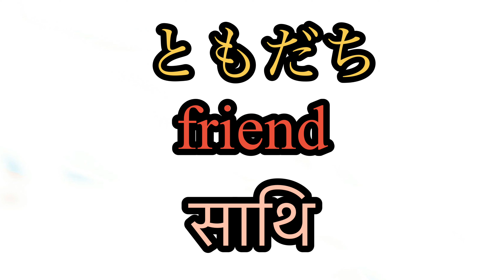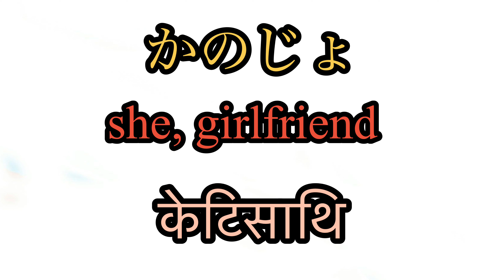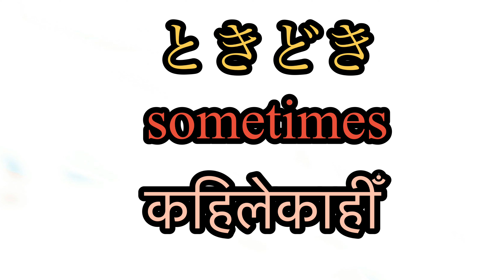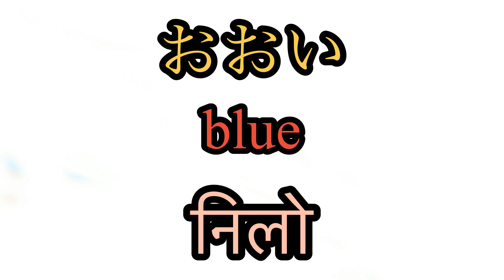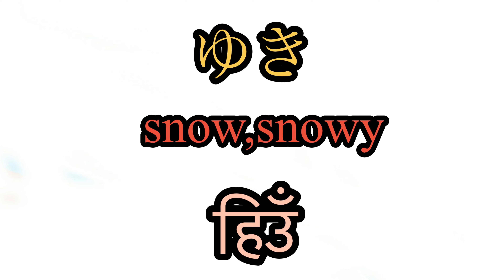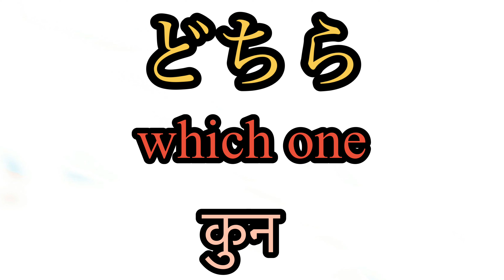Japanese 100 vocabulary in English and nepali language | japani bhasha || learn Japanese with hemant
Hlo guys welcome back to  your house
Yo tapai haru Kai ghar ho jahile Aaya pani hunxa
(Part of joke)

In this video  I’m presenting new brand video
About Japanese language or Japanese vocabulary in 3 language
1)Japanese language
2) Nepali language
3) English language

In this video you can learn 2 more language in easy way
If need any more help about
-Japanese vocabulary
-Japanese grammars
-Japanese khanji
 Whole Japanese learning in Nepali and English language
Or
For more help you can  text messages in insta

Yas video batw tapai haru le 2 aru bhasha ko practice garna saknu hunxa
Japanese and English as well

Ani guys yas video ma maile  giveaway ka lagi sano task rakheko xu if you found than do it fast

Padhnu bhako ma muri muri
Dhanyabad

Japanese language
Hemanta ghimire

यस च्यानल मा गयर playlist मा जानुहोस र आफुलाइ चाहिएको कुरा सिक्नुहोला
जहाँ तपाईंले
japanese language in neali
japanese language in nepali

जापानि खान्जी n4
जापानी खान्जि n5
vocabulary
minna no nihongo
minna no nihongo in nepali
grammer
jlpt n5
jlpt n4
dherai kura sikna saknu hunchha

hemant
japanese more
japanesemore